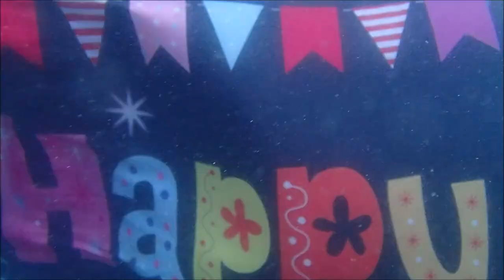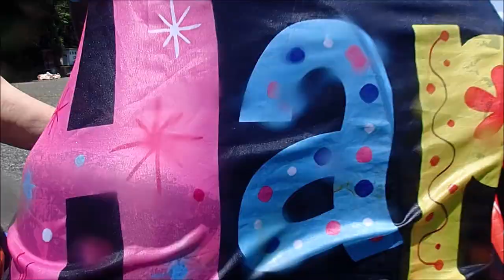2024/07/25大瀬崎 エンターテイナー・エバちゃんの誕生日ダイビング 透視度が悪くてごめんなさい シロクマ、クロクマに会えました！ 群馬県伊勢崎市のダイビングショップ